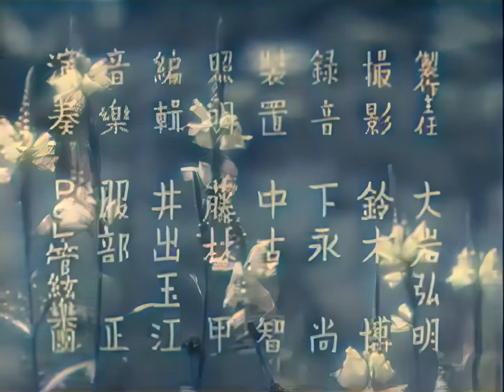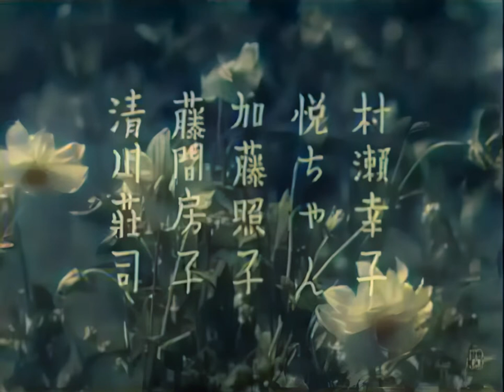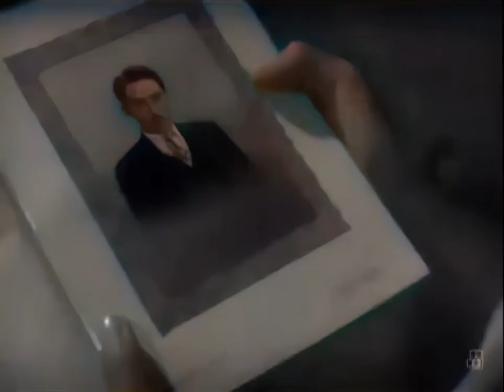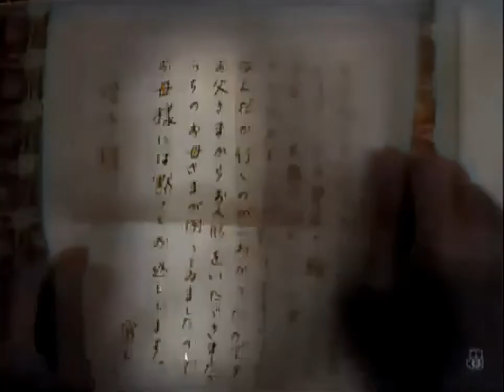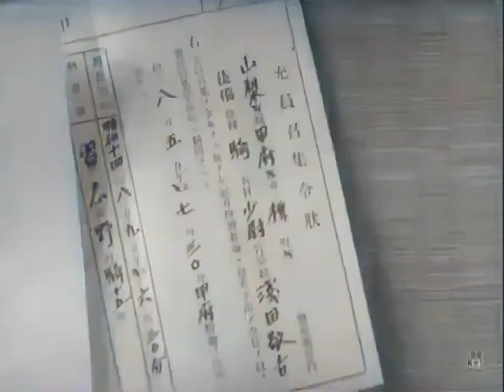まごころ / Sincerity (1939) [カラー化 映画 フル / Colorized, Full Movie]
1939年（昭和14年）に公開された日本映画『まごころ』をAIでカラー化・高画質化しました。
出演　高田稔、村瀬幸子、悦ちゃん

Sincerity (Japanese: まごころ, romanized: Magokoro) is a 1939 Japanese drama film written and directed by Mikio Naruse. It is based on a short story by Yōjirō Ishizaka.
Directed by Mikio Naruse
Starring Etchan, Teruko Kato, Takako Irie, Sachiko Murase, Minoru Takada